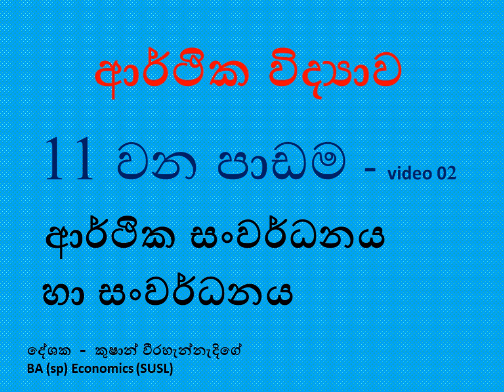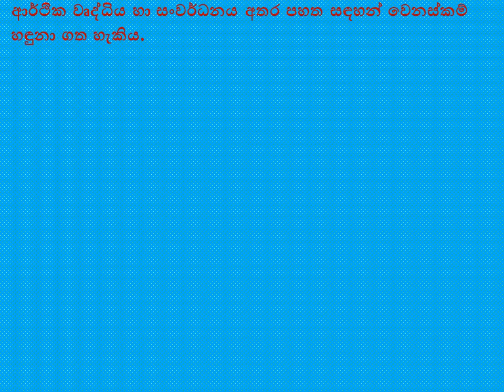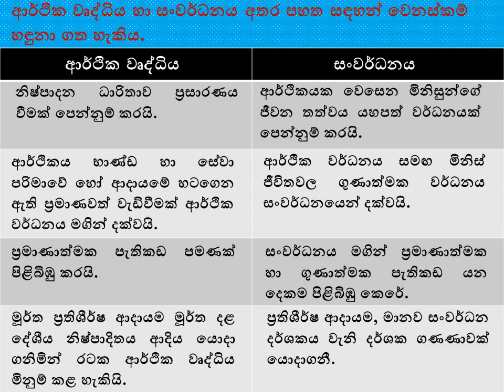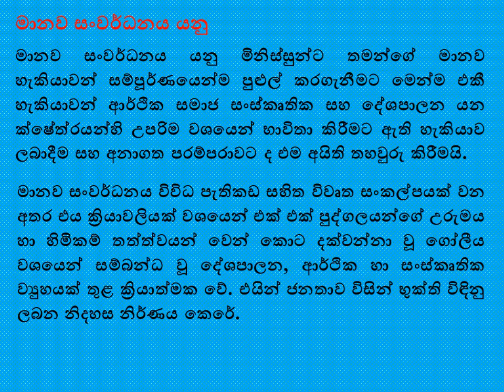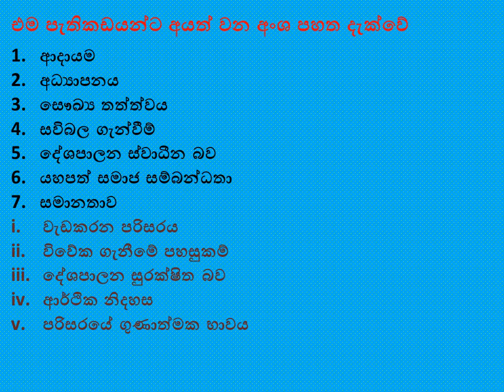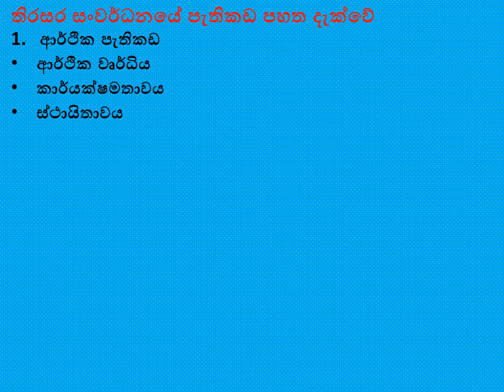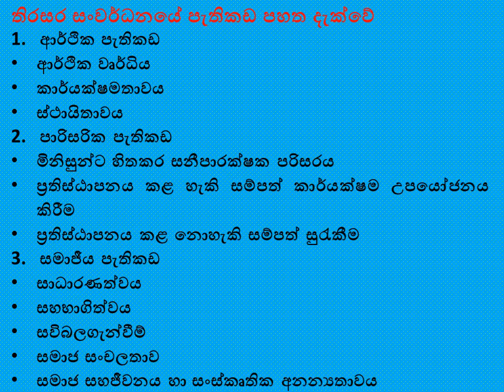ECONOMICS,Development/ආර්ථික විද්‍යාව 11 වන පාඩම ආර්ථික සංවර්ධනය Video - 2